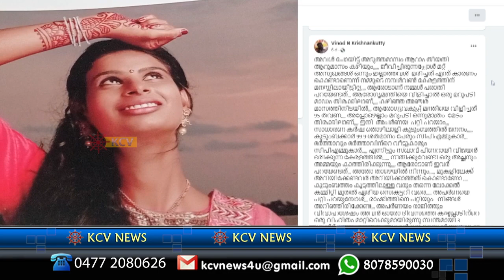ഈ കണ്ണീർ ആരോഗ്യ വകുപ്പ് മന്ത്രി കാണുമോ ...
വണ്ടാനം മെഡിക്കൽ കോളേജ് ആശുപത്രിയിൽ കൈനകരി സ്വദേശിനി അപർണയും , നവജാത ശിശുവും മരിച്ചിട്ട് 6 മാസം . . അന്വേഷണം ഇഴയുന്നതായി കുടുംബം !